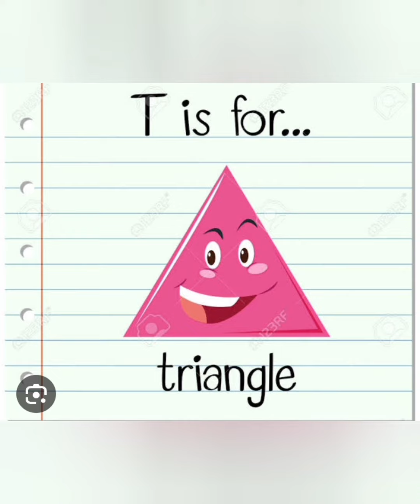English Letter 'T'